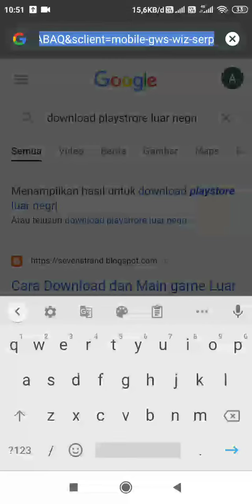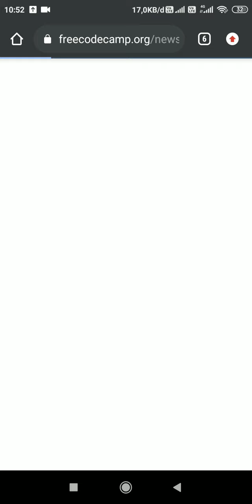String ke int di java